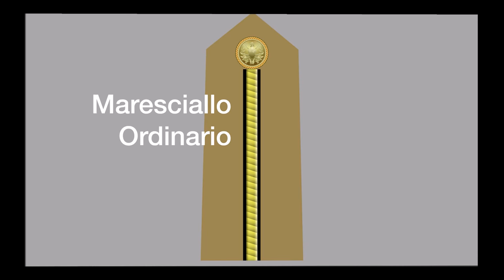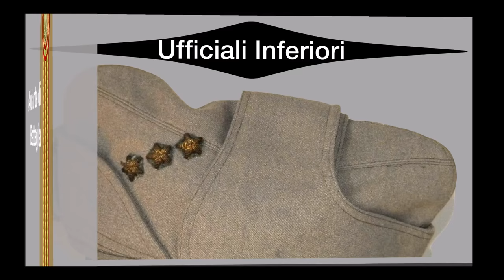Gradi e Qualifiche Regio Esercito Italiano (1945)